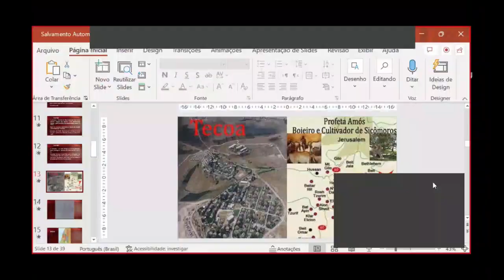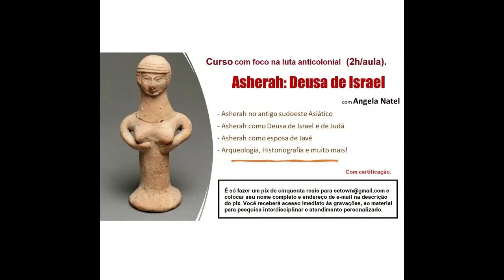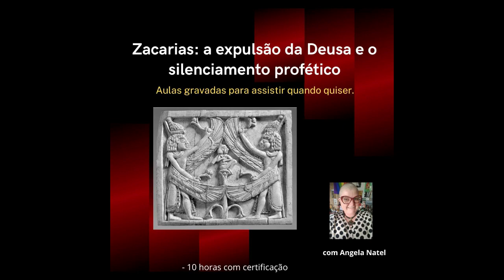Livro de Amós Aula 2 - A ideologia de Sião é um acréscimo posterior em Amós.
Trecho do curso "Livro de Amós", ministrado de forma online nas "tardes bíblicas" para as turmas do Bacharelado em Teologia da PUCPR em maio de 2022.

FORMAS DE PAGAMENTO:
2. PicPay: @angelanatel
3. Mercado Pago (nesse caso acrescentando 5 reais ao valor total)